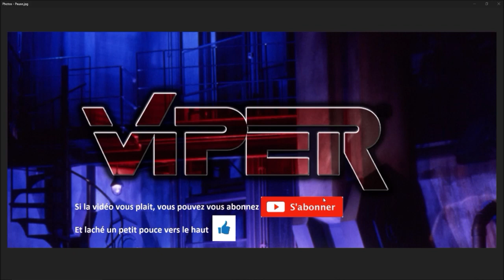Commandant VIPER - ARMA4LIFE - Police - Sécurité Publique